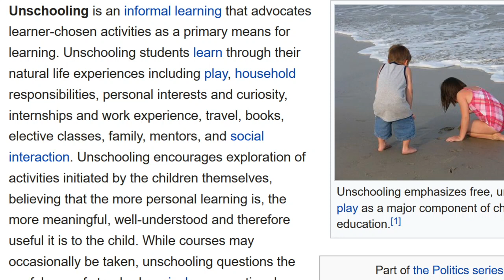Real Education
In the first two videos in this series, I explained what is wrong with school. In this video, I talk about the alternatives to school, the ways in which children (or anyone) can get a real education. Some of the things I touch on are homeschooling, unschooling, apprenticeships or internships, self-directed learning and the role of the community.

Links:

Free to Learn: Why Unleashing the Instinct to Play Will Make Our Children Happier, More Self-Reliant, and Better Students for Life by Peter Gray